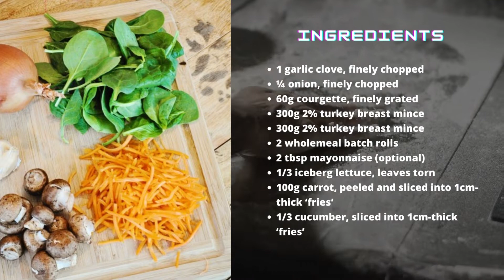HEALTHY DINNER IDEA, HOW TO MAKE Hidden veg turkey burgers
These turkey mince burgers are packed with onion, garlic and courgette for a tasty and healthy burger recipe for the little ones. They are a cinch to make and you can make a big batch and freeze them for a quick dinner fix in the future. See method

1 garlic clove, finely chopped
¼ onion, finely chopped
60g courgette, finely grated
300g 2% turkey breast mince
300g 2% turkey breast mince
2 wholemeal batch rolls
2 tbsp mayonnaise (optional)
1/3 iceberg lettuce, leaves torn
100g carrot, peeled and sliced into 1cm-thick ‘fries’
1/3 cucumber, sliced into 1cm-thick ‘fries’